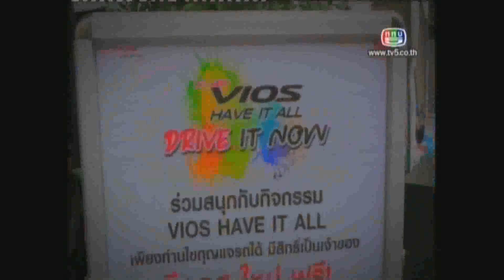รายการ โมเดิร์น ไลฟ์ 27 07 56 3/3